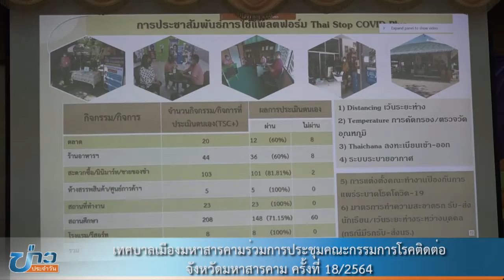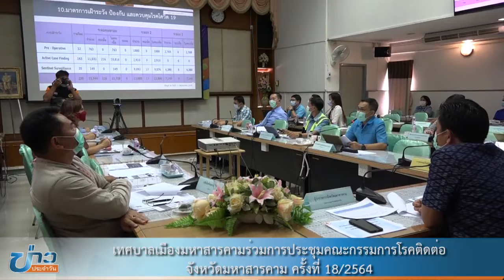เทศบาลเมืองมหาสารคามร่วมการประชุมคณะกรรมการโรคติดต่อจังหวัดมหาสารคาม ครั้งที่ 18/2564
เมื่อวันที่ 14 พฤษภาคม 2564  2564 เวลา 13.30 น. ที่ห้องประชุมบุษราคัม สำนักงานสาธารณสุขจังหวัดมหาสารคาม นายเกียรติศักดิ์ ตรงศิริ ผู้ว่าราชการจังหวัดมหาสารคาม เป็นประธาน การประชุมคณะกรรมการโรคติดต่อจังหวัดมหาสารคาม ครั้งที่ 18/2564 ร่วมกับคณะกรรมการ หัวหน้าส่วนราชการระดับจังหวัดที่เกี่ยวข้อง อำเภอทุกอำเภอ หัวหน้ากลุ่มงานสำนักงานสาธารณสุขจังหวัดมหาสารคาม โอกาสนี้ นายสายยันต์ ภิรมย์กิจ ปลัดเทศบาล ปฏิบัติหน้าที่นายกเทศมนตรีเมืองมหาสารคาม มอบหมายให้นายโกพัสต์ สมสาร์ รองปลัดเทศบาล เข้าร่วมการประชุมดังกล่าว